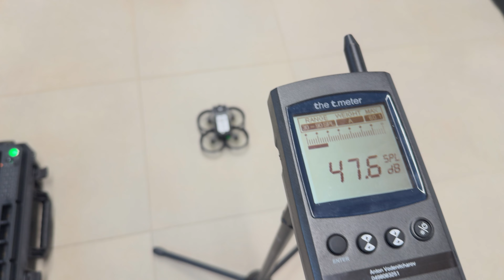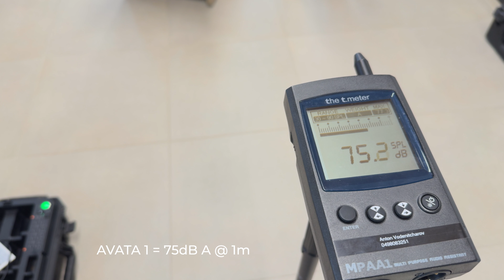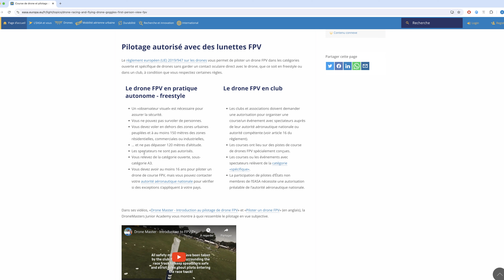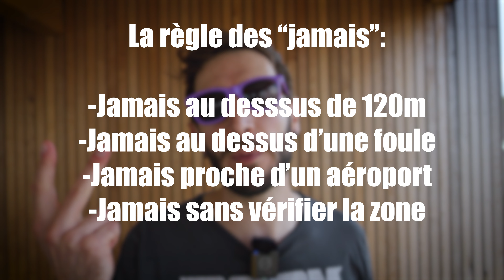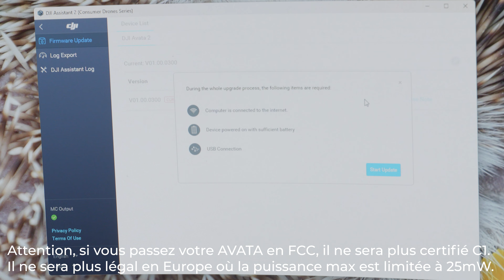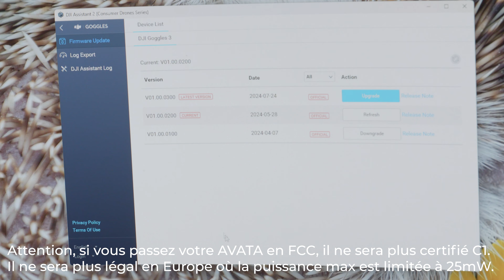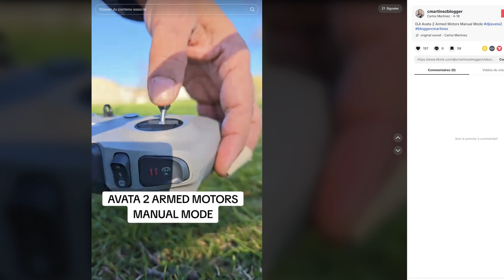DJI AVATA 2 - On teste le Hack FCC gratuit !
Dans cette vidéo on voit 3 positifs et 3 points négatifs du DJI AVATA 2 selon moi, ainsi que le passage en FCC.
Attention : le passage en FCC enlève la certification C1 de votre drone et le rend illégal en Europe où la puissance d’émission max est de 25mW et la vitesse max en C1 de 19m/s.

Je tiens à dire que je suis désolé car cette vidéo aurait dû sortir il y a bien longtemps et j'aurais aimé pousser les tests bien plus loin, notamment au niveau de la caméra. Mais la vie étant ce qu'elle est, j'ai eu du mal à libérer du temps et à me procurer la bestiole. J'espère néanmoins que vous serez indulgents et que vous apprécierez la vidéo.